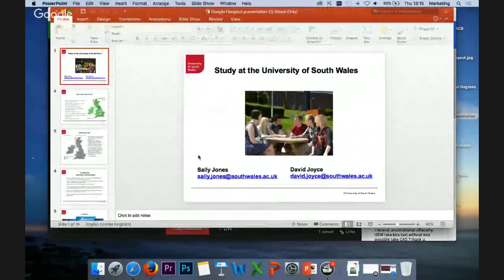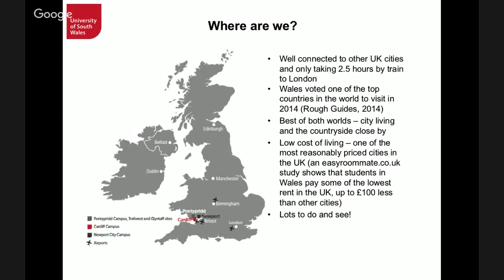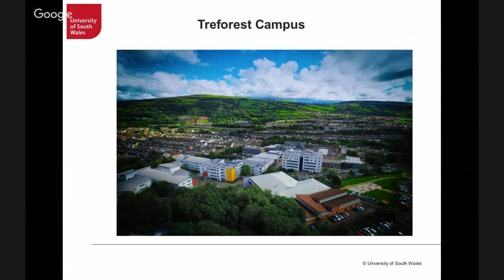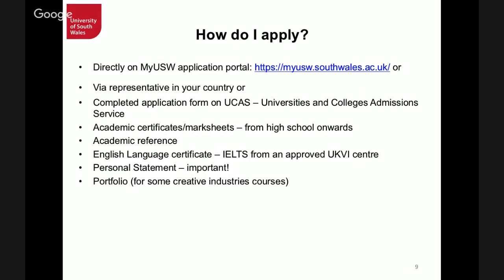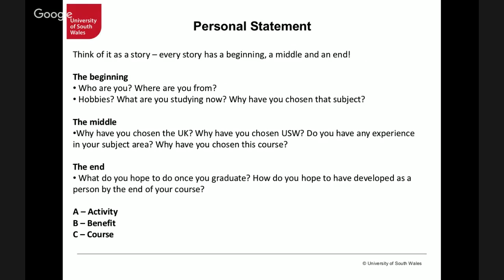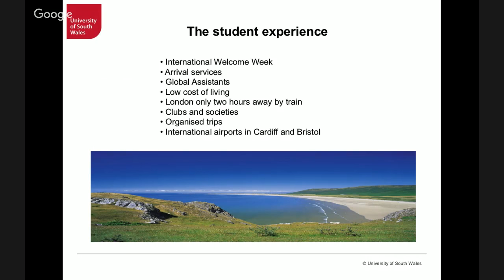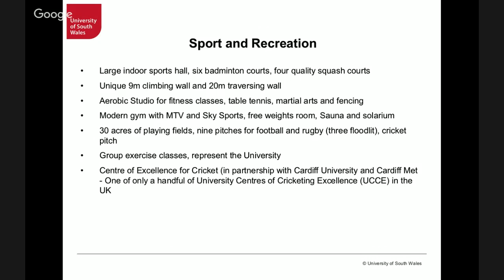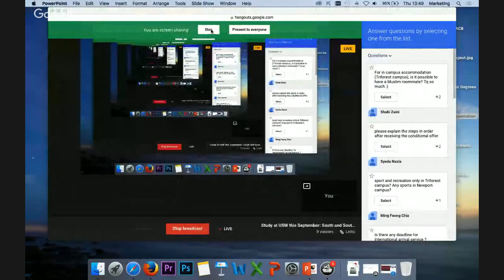Study at USW this September: South and Southeast Asia – online presentation and Q&A session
Whether you're still planning to apply for a course at the University of South Wales or have already received an offer to study with us, you should join this online session. David Joyce and Sally Jones, our International Recruitment Officers, will talk to you about funding and scholarship opportunities, student life and accommodation at USW, and much more. They will also be happy to answer any questions you may have about studying at the University.